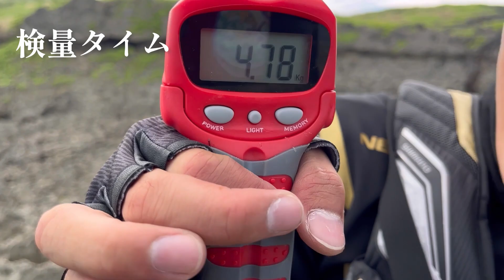【荒磯】沖縄の地磯から大物釣り⁉︎超巨大魚との死闘‼︎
磯から巨大魚を狙っての釣り動画です。
なかなか味わうことのできないビックファイトGT?マグロ？青物？果たしてその正体は

サーターボーイズSNS登録はこちらから↓
いっしTwitter（依頼や調査待っております）

効果音ラボ
2.500万点以上の高品質なフリー画像素材 (pixabay.com）